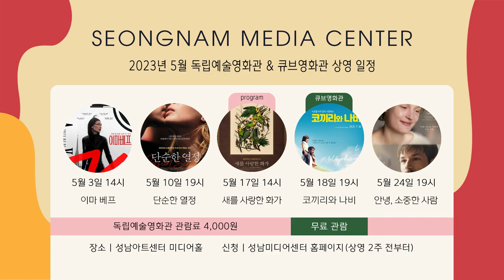2023년 5월 성남문화재단 이달의 공연/전시/영화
2023년 5월 성남문화재단 이달의 공연/전시/영화 소개입니다.

✅ 공연
✔ 어린이날 패밀리 클래식 '차이콥스키 발레 모음곡' | 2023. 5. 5. (금) 15:00 콘서트홀
✔ 2023 마티네 콘서트 5월 '벨칸토 시대의 오케스트라' | 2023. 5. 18. (목) 11:00 | 콘서트홀
✔ 성남아트리움 '유키 구라모토 콘서트 : Dear Heart' | 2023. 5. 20. (토) 17:00 | 성남아트리움 대극장
✔ 2023 연극만원 '클럽 베를린' | 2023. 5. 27. (토) ~ 5. 28. (일) 14:00, 18:00 | 앙상블시어터
✔ 핑크퐁 클래식 나라 : 뚜띠를 찾아라 | 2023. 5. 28. (일) 15:00 | 콘서트홀

✅ 전시
✔ 2022신소장품전 '모호한 경계' | 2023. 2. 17. ~ 6. 25. | 상설전시실
✔ 2023동시대이슈전 '헬로! 펫, 또 하나의 가족' | 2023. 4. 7. ~ 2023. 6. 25. | 기획전시실
✔ 2023성남중진작가전1 '신미선 : 여행자의 시간' | 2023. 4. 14. ~ 6. 11. | 반달갤러리

✅ 영화
✔ 독립예술영화관 (관람료 4,000원)
  - 이마 베프 | 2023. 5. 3. (수) 14:00 | 미디어홀
  - 단순한 열정 | 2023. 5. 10. (수) 19:00 | 미디어홀
  - 새를 사랑한 화가 | 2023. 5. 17. (수) 14:00 | 미디어홀
    → 상영 후 프로그램 진행
  - 안녕, 소중한 사람 | 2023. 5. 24. (수) 19:00 | 미디어홀
✔ 큐브영화관 (무료 관람)
  - 코끼리와 나비 | 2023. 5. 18. (목) 19:00